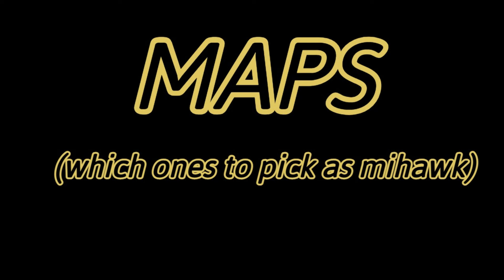How 2 Mihawk: Tips, Tricks, and Techs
this was probably the longest amount of time i've spent on a video, im happy with what came out tho